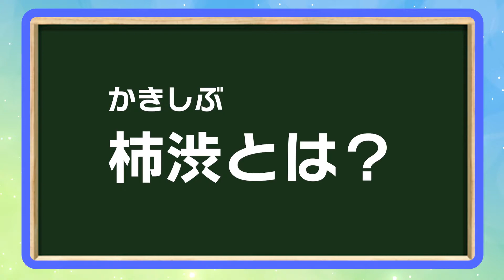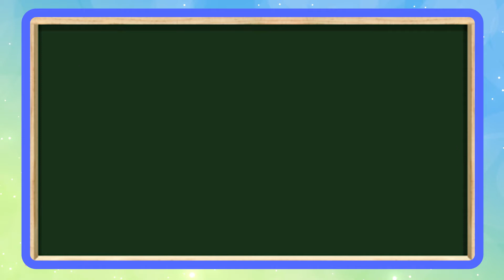柿渋を使ってポイを強化しよう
柿渋を使ってポイを強化してみよう！柿渋は昔から使われていた塗料で、
様々な効果があります。柿渋にはどんな効果があるのか、実験を通して見てみましょう！

2022夏休み直前オンラインサイエンスショーの中で紹介した実験詳細です。
サイエンスショーの様子もチェックしてくださいー！

Twitterでも情報を配信しています！